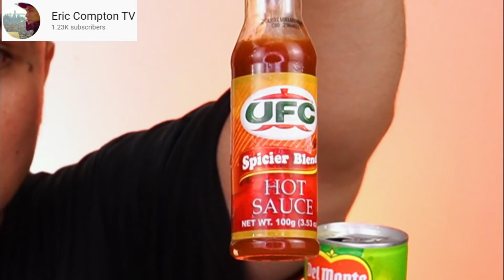101 PCS KWEK KWEK SOLO MUKBANG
2.) SCREEN SHOT AND iCOMMENT SA VIDEO NG FACEBOOK PAGE NG EWIC MUKBANG AT MAGLAGAY NG

3.) 2 WINNERS OF 500 PESOS AFTER 1 WEEK OF UPLOADED VIDEO

4.) SIYA PO ANG MAMIMILI KUNG SINO MANANALO AT IAANNOUNCE SA KANYANG YOUTUBE CHANNEL